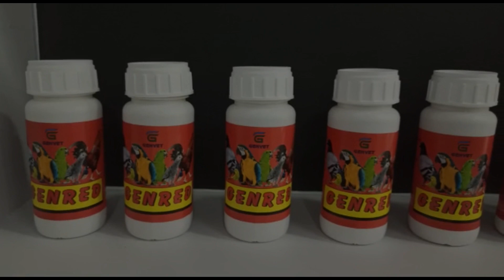GENRED! Kümeslerinizde fark yaratacak!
Herkese merhaba!

Detaylı bilgi ve ücretsiz danışmanlık için: 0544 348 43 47 (Ümit Pekmez)

Tüm emek ve gayretlerimiz sizin daha profesyonel, kümeslerinizin de daha sağlıklı olması için...
İyi seyirler...

GEN-VET | Ümit PEKMEZ
Ziraat Mühendisi, Kanatlı Besleme Uzmanı, Zooteknist